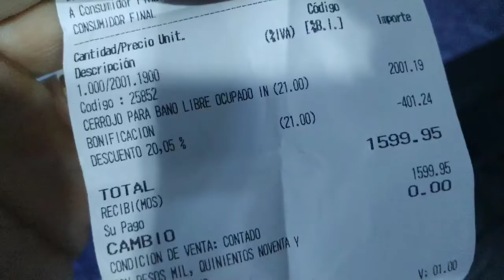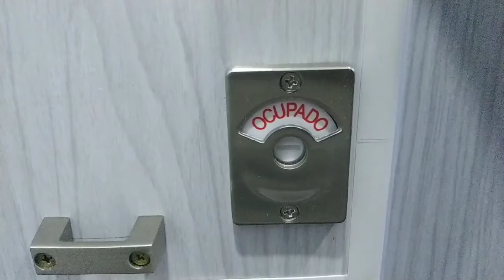¿Cómo hacer puerta camper, motorhome, caravana, casilla?